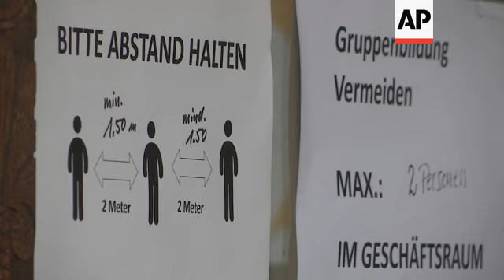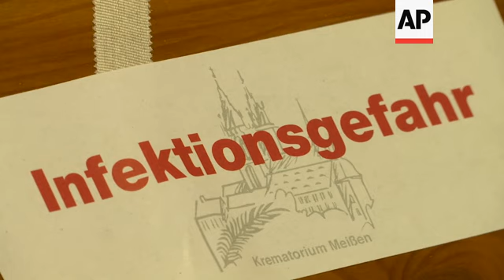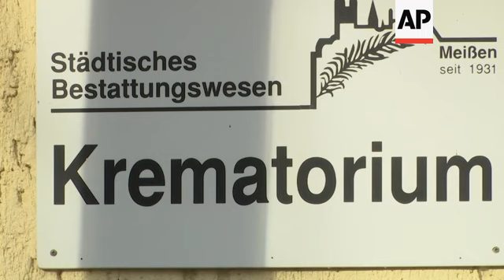Crematorium struggles in Germany virus hot spot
(12 Jan 2021) A crematorium in the German state of Saxony has been struggling to cope with the sheer number of deaths to attend to, after the Eastern state became a hot spot of the coronavirus pandemic.
On Monday, Meissen county once again took the grim lead in Germany's COVID-19 league tables, with an infection rate three times the national average.
The state of Saxony, where Meissen is located, includes six of the ten worst-hit counties in Germany.
Joerg Schaldach's crematorium would typically have 70 to 100 caskets on-site at this time of year.
Now, he has 300 bodies waiting to be cremated.
Coffins are piled up in every corner of the crematorium, many are labelled as ''Infection risk'' or ''COVID-19.''
The crematorium fires up the twin furnaces every 45 minutes to process 60 cremations a day.
Schaldach said the crematorium is doing its best to keep up with demand.
He said that staff would normally try to ensure the deceased look good for relatives to bid their final farewells, but they all need to comply to coronavirus rules, meaning relatives are not allowed to see their loved ones after they've died.
Some have linked Saxony's high infection rate to wider anti-government sentiment in a state where over a quarter voted for the far-right Alternative for Germany party at the last general election.
Others have noted the disproportionate share of elderly in the state and its reliance on nursing home staff from the neighboring Czech Republic, where COVID-19 case-numbers are even higher.